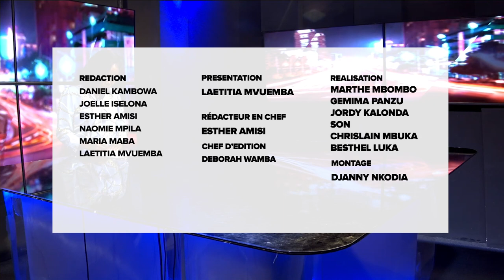LE JOURNAL : LE CSAC APPELLE LES MEDIAS AU RESPECT DES REGLEMENT